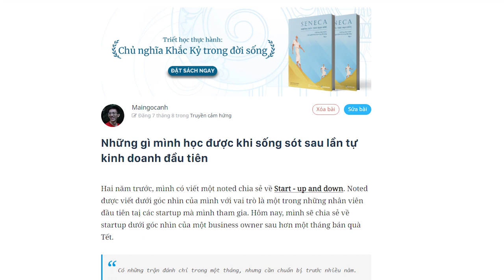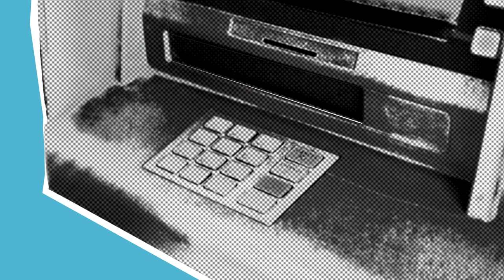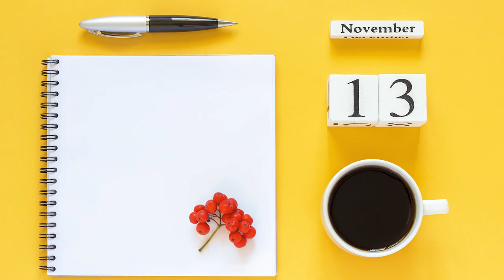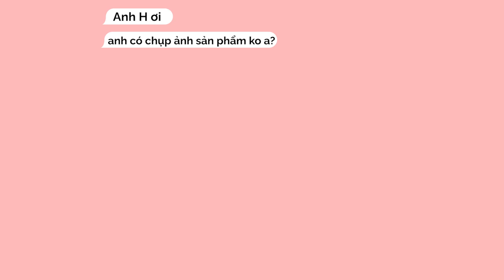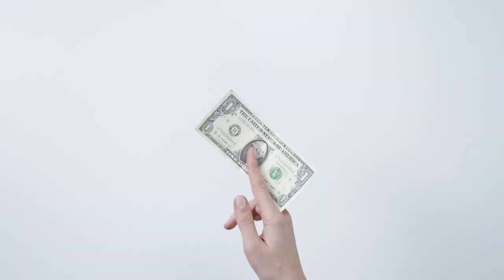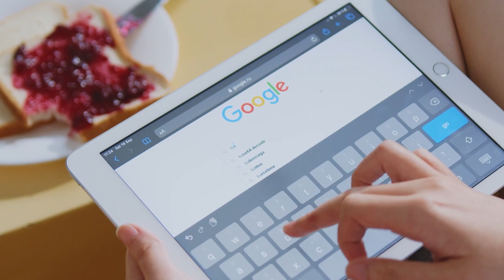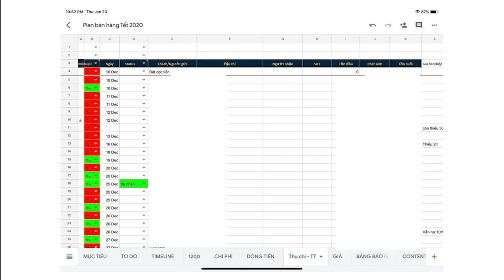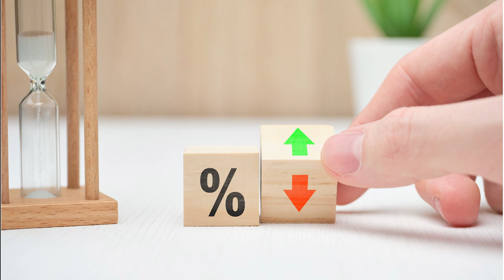Sống sót sau lần tự kinh doanh đầu tiên (1) | Maingocanh | TIỀN TÀI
Giữa tháng 11/2019 (đầu tháng 11 âm - ngày trong noted này tính sẽ theo lịch âm)
Mình và vài người bạn có idea bán quà Tết. Thấy nhu cầu quà Tết năm nào cũng có, anh em cũng muốn thử đánh, tranh thủ kiếm thêm tiền tiêu Tết. Lúc đầu có ba người (mình và hai bạn nữa). Một bạn phụ trách làm việc với các nhà cung cấp (NCC), lo logictics đầu vào; một bạn quản lý dòng tiền, huy động thêm vốn nếu cần; và mình phụ trách mảng bán hàng, đối tác. May team mỗi người giỏi một mảng, cứ đứa nào giỏi cái gì thì làm cái đấy, thế cho nhanh.
Tìm hiểu thêm về cuốn sách "Người Trong Muôn Nghề: Ngành Kinh Tế có gì?"
Ghé Nhà sách Spiderum trên SHOPEE ngay thôi các bạn ơi:
Bài viết: Những gì mình học được khi sống sót sau lần tự kinh doanh đầu tiên
Được viết bởi: Maingocanh
Giọng đọc: Khánh Linh
Editor: Pinkdot

Những nội dung liên quan:
Sống sót sau lần tự kinh doanh đầu tiên (2)

 • Sống sót sau lần ...
Thuế làm Người Tốt?

 • Để trở thành một ...  ​​
Nguyên Tắc Tài Chính áp dụng khi KHÔNG CÓ TIỀN

Những SAI LẦM trong tài chính mà ai cũng mắc (Phần I)